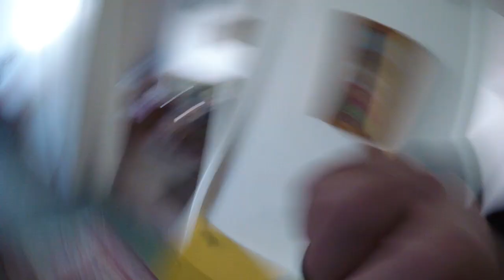Blloku Area of Tiranë (Tirana) Albania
I needed to run an errand and decided to film my walk through Blloku Area of Tiranë.  Not very exciting, but if you're curious about the area, it might be worth a watch.